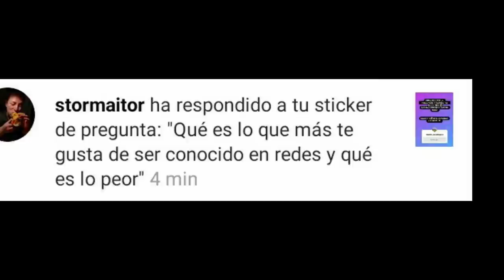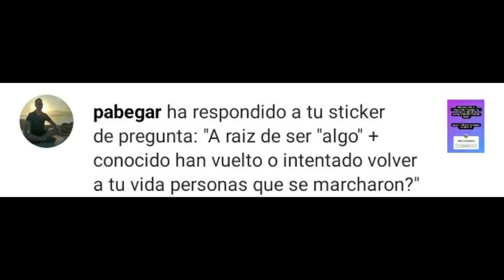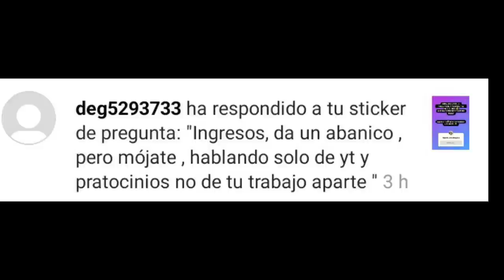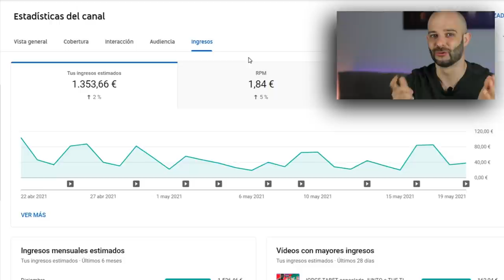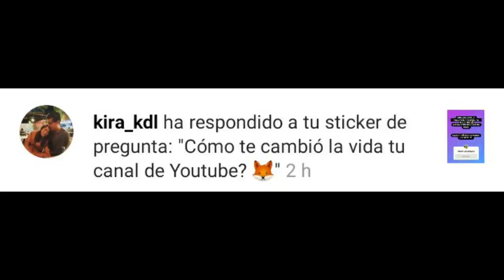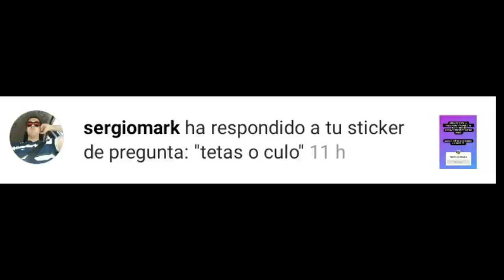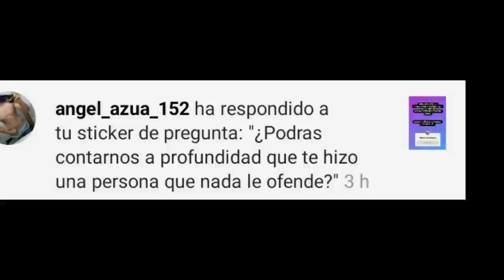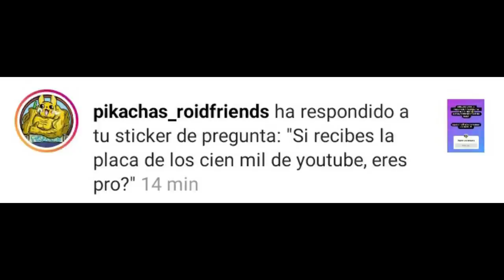DINERO, AMOR, HATERS y MÉDICO FITNESS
En este vídeo fitness, Pico de oro conocido como padre zorro hace un preguntas y respuestas.
Preguntas como cuánto gana un canal, cuanto monetiza, su RPM, su CPM y los ingresos por cada mil visualizaciones.
Sale también Angel7real y Bazman science.
También hablamos sobre amor, haters y el médico fitness conocido por la divulgación científica dentro del deporte.